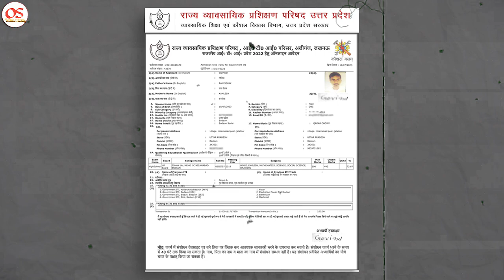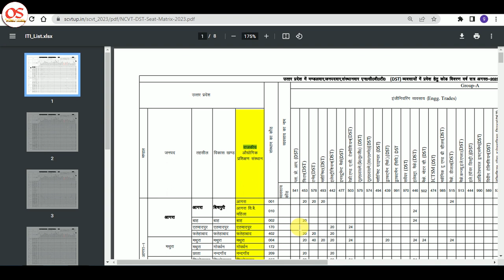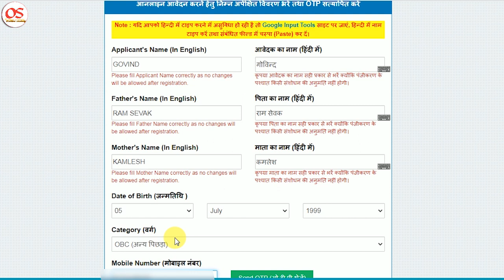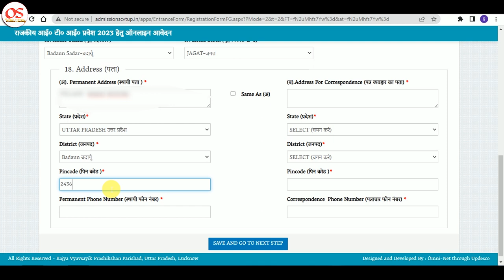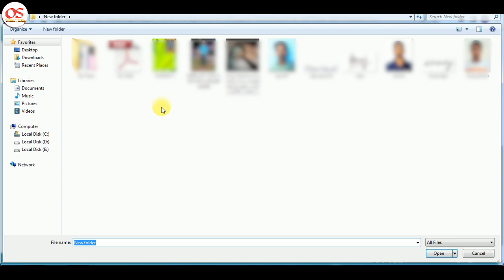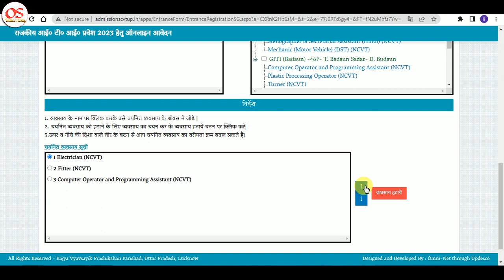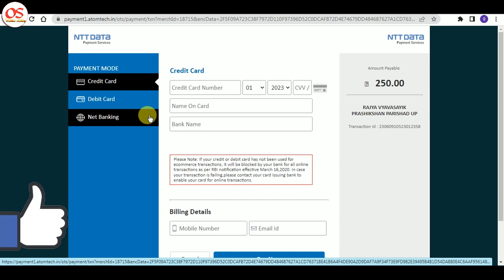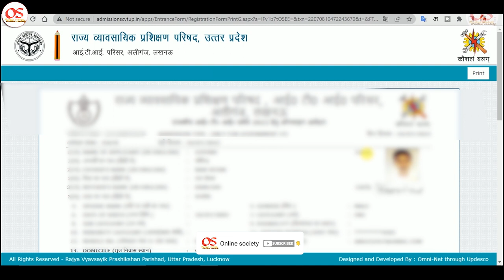up iti admission 2023 online form kaise bhare || how to fill up iti form online 2023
Hello guys,
                 Aaj ki is video me mene UP ITI 2023 ka form online karne ki full process step by step batayi hai.

My Gears:
Web Cam
Green screen
2 male to 1 female 3.5mm cable (Y cable)